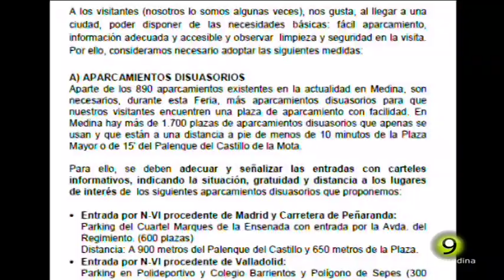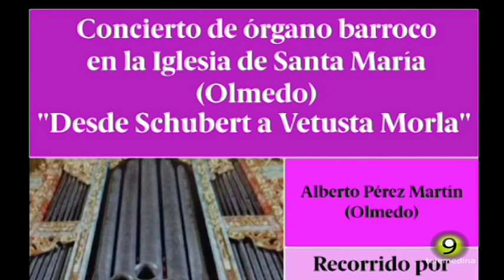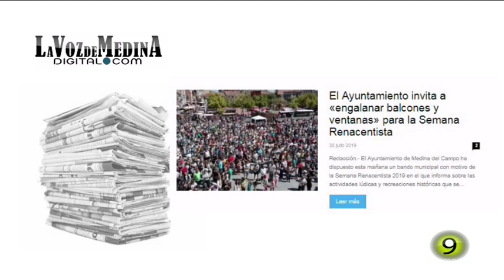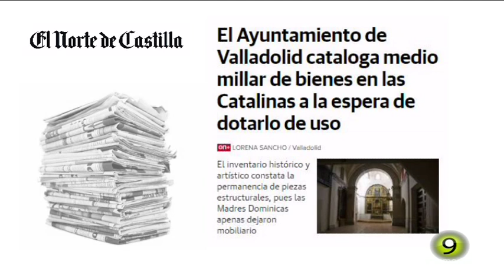Noticias TM9 - 31 de Julio - Medina del Campo